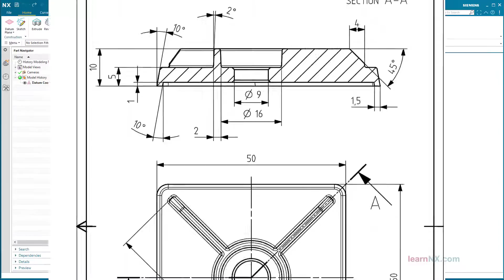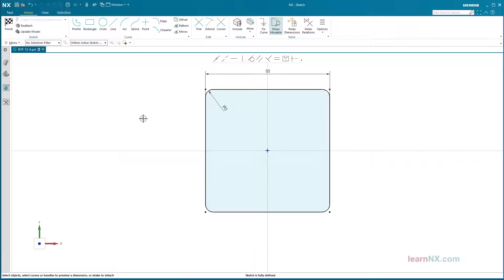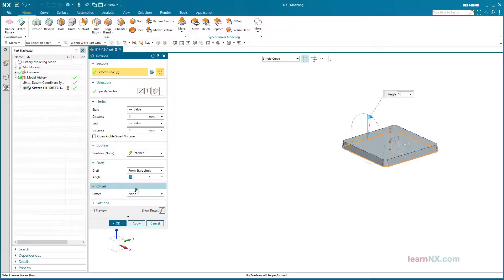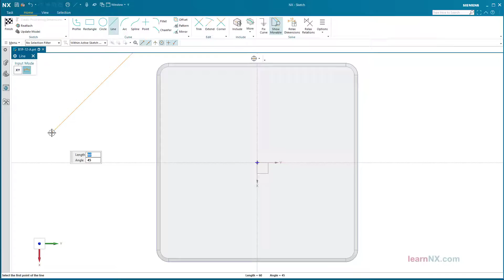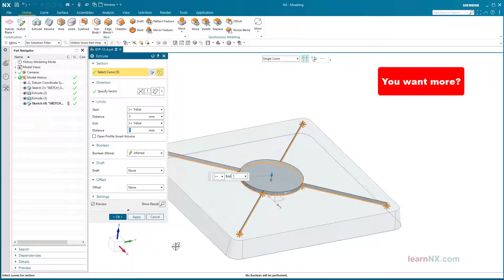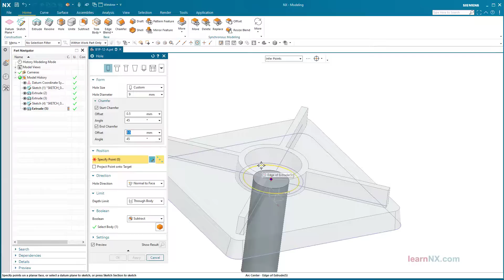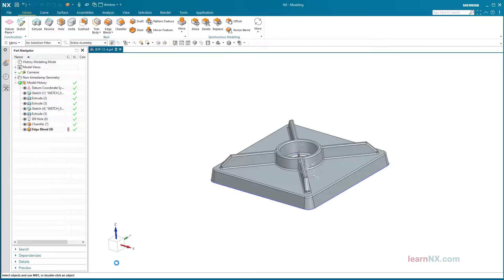Siemens NX Tutorial | Test yourself! Draft, offset, relations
B1P-12-A | Siemens NX 2007 Tutorial Modeling | Are you able to design this part now? In 9 minutes? (9=very fast, 12=fast, 15=OK)
Welcome to the next "Test yourself"! This additional course is once again about ribs, no, actually about the possibility of creating a ridge from a simple line, if necessary with a draft.
Again, lines are trimmed, dimensioned and relations are created. And the mirror, on the bottom of the clamping plate, can also be created quickly with the Offset option in the Extrude command.
As always in additional courses, nothing new, but practice makes perfect...

With LearnNX you will learn Siemens NX step-by-step from the beginning. The basic course consists of learning videos that build on each other. (marked blue)
In between you can check your knowledge with tests. (marked green)
Expert exercises impart special knowledge. (marked red)
All learning videos are available for free. We look forward to your comments on YouTube. (and about your subscription ;-)

Learning videos with a short description, together with the exercise materials as download.
You can also search 🔎 for commands or topics.
And all according to the motto: step by step / for free / for all 🎈

▬chapter▬▬▬▬▬▬▬▬▬▬▬▬
00:00:00 Content
00:00:12 Foreword
00:00:38 Create sketch
00:01:47 Create base body
00:02:09 Create level
00:02:46 Sketch for ribs
00:04:03 Extrude ribs
00:04:55 Remaining work
00:06:13 Conclusion